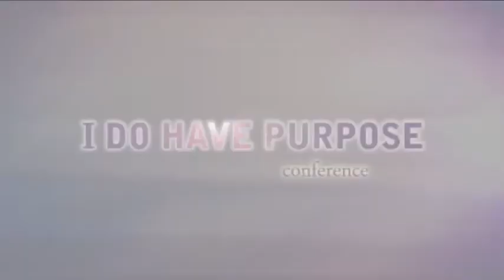Tiffany Gilkey I Do Have Purpose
March 28th and 29th, 2014 presented by Tiffany Gilkey